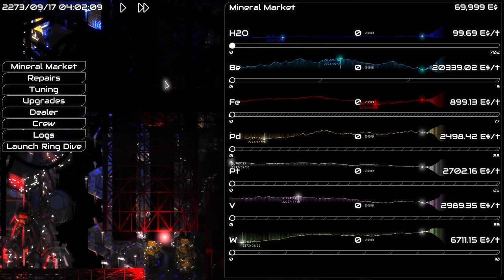MINATORI DI ASTEROIDI! || Rings of Saturn || GAMEPLAY ITA